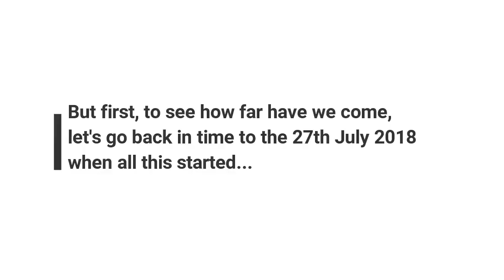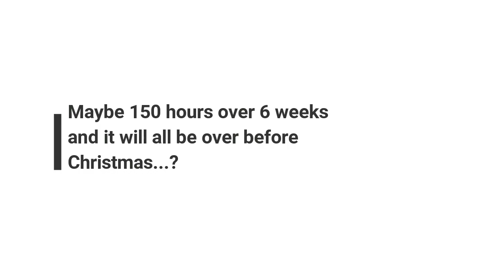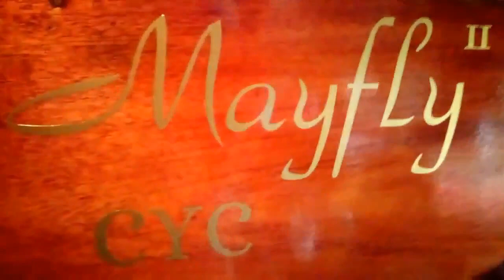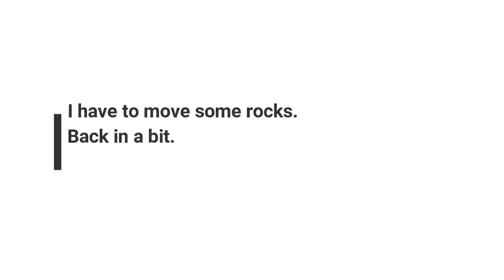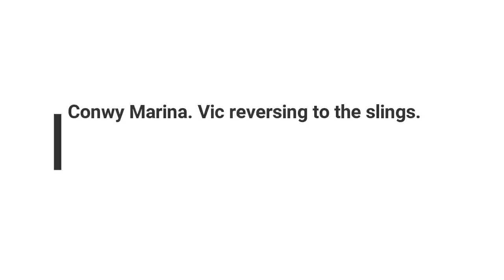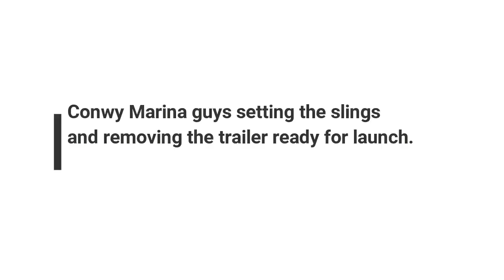Conwy One Design - Mayfly Launch Part 1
Preparation for the launch of the Mayfly a restored COD, last sailed in the 80's.

A big thanks to the following uTube Channels